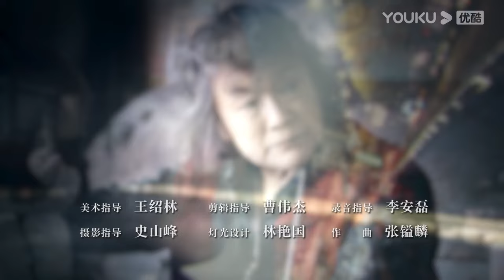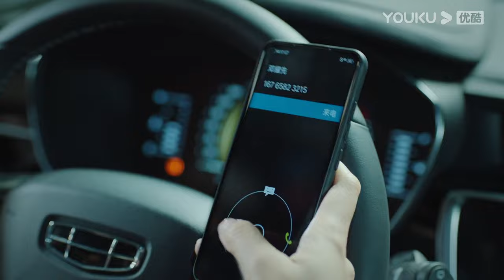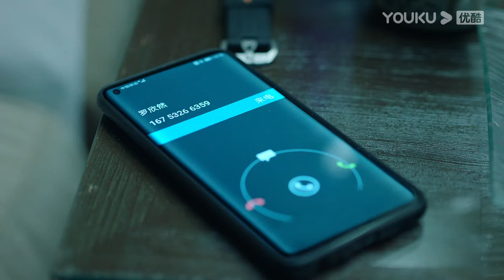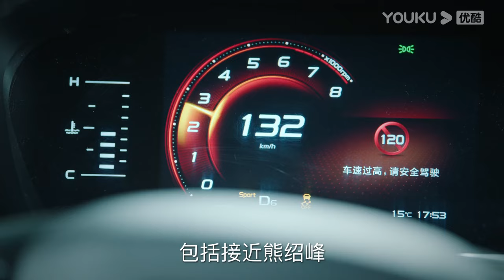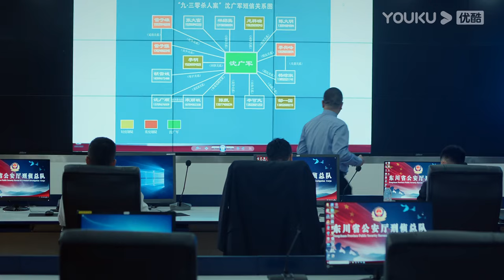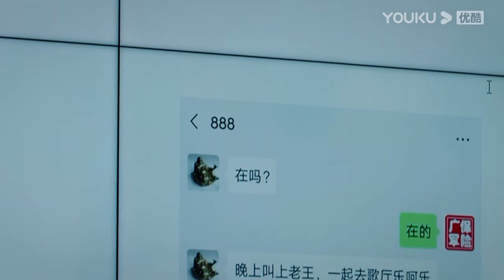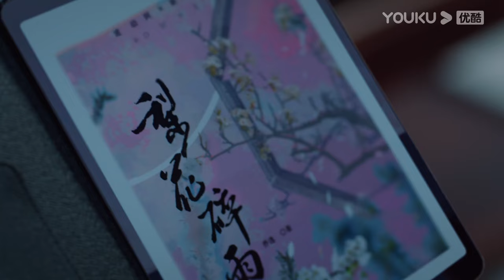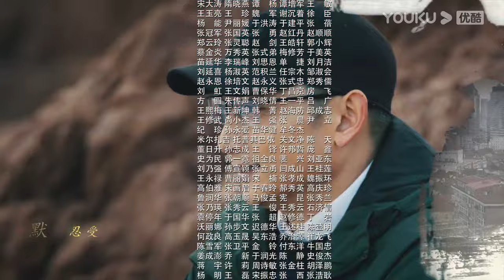【FULL】巡回检察组 EP31 | 于和伟/韩雪/冯雷/马元/韩童生/吴刚 | 悬疑/罪案 | 优酷悬疑剧场 YOUKU SUSPENSE